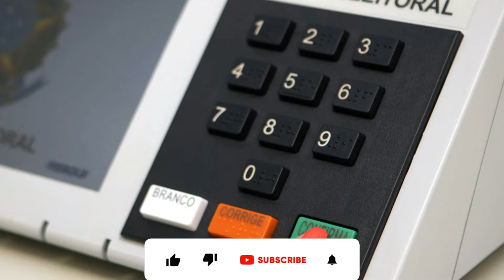Como uma eleição vai para o segundo turno?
Afinal, quando uma eleição vai para o segundo turno?

O artigo 77 da Constituição de 1988 diz que "será considerado eleito presidente o candidato que, registrado por partido político, obtiver a maioria absoluta de votos, não computados os em branco e os nulos"